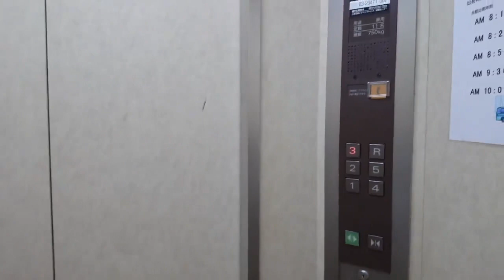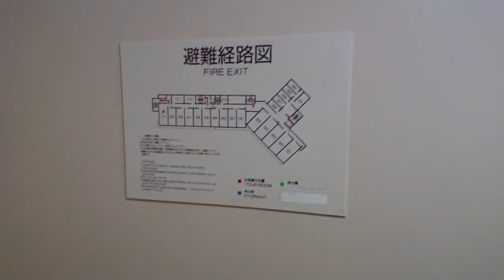南紀勝浦温泉 ホテルなぎさや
2020年10月に訪れました